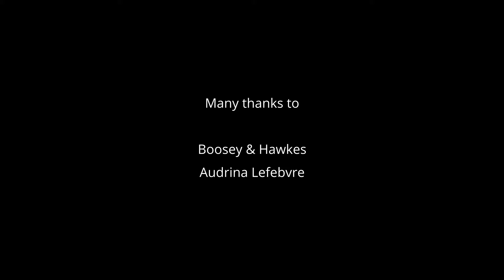Portraits musicaux: Elena Kats-Chernin & Viktoria Elisabeth Kaunzner:Aperçu des œuvres sélectionnées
Together with renowned Australian composer-pianist Elena Kats-Chernin
 we present a kaleidoscope of fragments from our selected compositions

Organized by UKOREVV e.V. Berlin, viktoriavirtuosi.de
Special thanks to Nina Nedelko & Robert Grabein

Recorded at Traumtonstudio
Filmed by Veer Video
Edit/ coloring: Jonas Niemann
Photography: Isabella Menzel